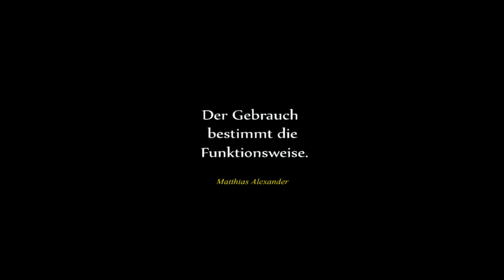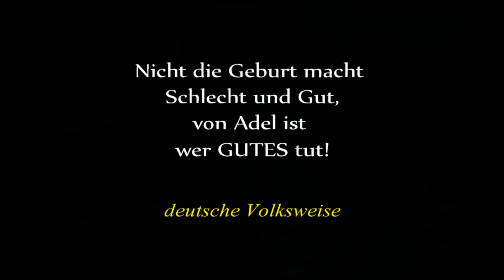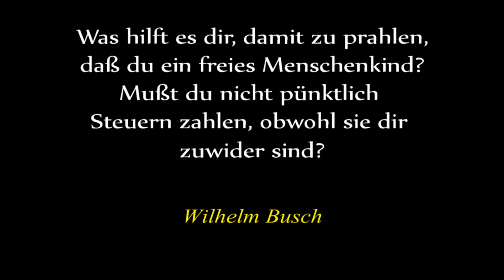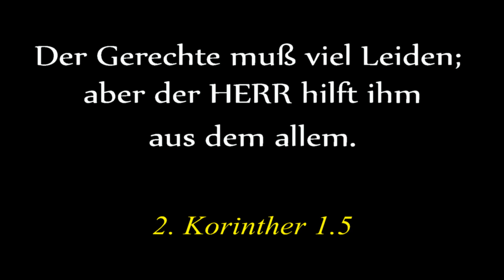Peter Fitzek - ausgesuchte Zitate Vol. I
Das Video ist der erste Teil einer Sammlung lustiger und ermutigender Zitate von Peter Fitzek. Diese stammen aus einem öffentlichen Vortrag in Neuenbürg.

Aus dem Inhalt:
- "Ordnungswiedrigkeit? Das gilt ohnehin nicht ..."
- Seien Sie ein rechtschaffender Mensch
- Ich handle ab morgen anders!
- Wir machen jetzt mal die "Neue Deutsche Mark"
- das unveröffentlichte Urteil
- wie kommt man denn aus dem Grundbuch der BRD raus?
- Ich habe so ein Stapel an Bußgeldbescheiden.Aber das interessiert mich nicht, denn ich hab ja auch keinen Führerschein!

Dieses Video dient der Unterhaltung und erläutert das soziale Engagement von Peter Fitzek und seinem als gemeinnützig anerkannten Verein "Neu Deutschland".
- Kucken Sie mal in Ihrem Polizeicomputer nach. Geben Sie mal meinen Namen ein ... und schauen sie was passiert.

Hinweis: Dieses Video dient ausschließlich zu Unterhaltungszwecken, es stellt keine Rechtsberatung dar. Für den Inhalt kann keine Gewähr übernommen werden.

Hinweis:
Einladung zum 1. Tag der offenen Tür im Jahr 2013 in Wittenberg.

Termin:
          Samstag, 06. April 2013